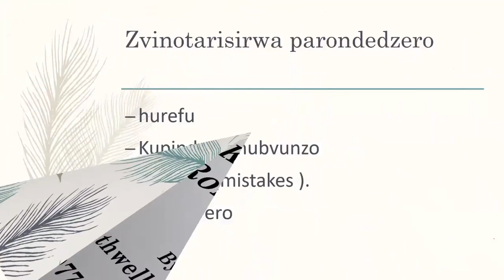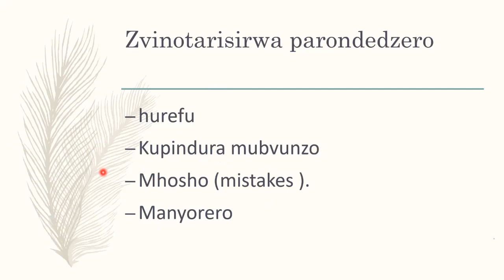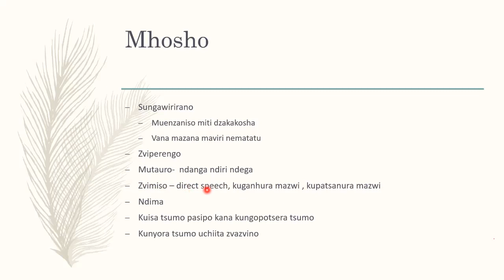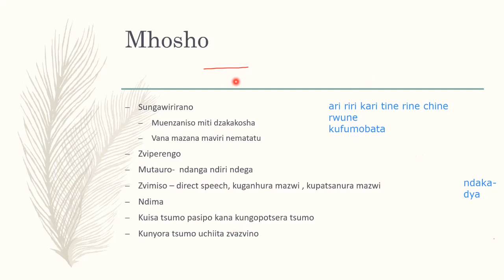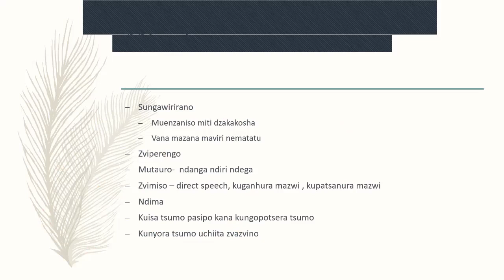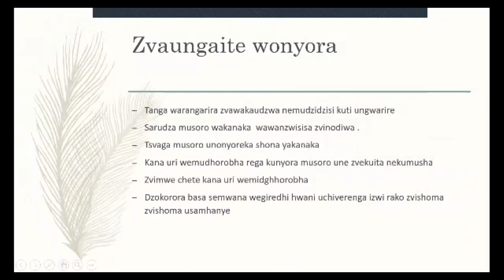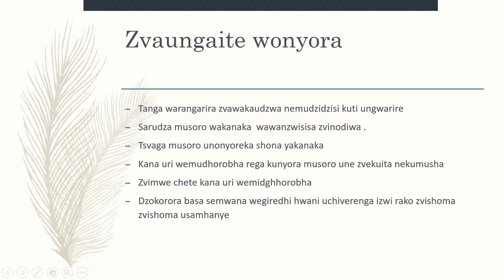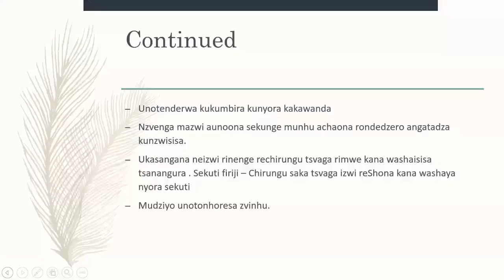Kunyora Rondedzero Grade 7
Manyorerwo erondedzero   by Bothwell Riside  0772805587